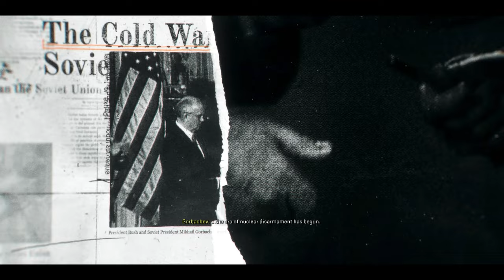Call of Duty® Black Ops 6 (Campaign) - PC Game Play 4K 60fps - Part 1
🎮 Welcome to the intense world of Call of Duty® Black Ops 6! In this thrilling episode, "Bishop Takes Rook," dive into the heart of the action with our PC gameplay walkthrough. Watch as we navigate through high-stakes missions, outsmarting enemies, and unleashing epic strategies. Don't miss the adrenaline-pumping moments as we conquer this first part of our adventure!

🔹 Gameplay Features:

Advanced weaponry and tactical gear

Stunning graphics and immersive environments

Challenging missions and strategic gameplay

🔹 Highlights:

Intense firefights and explosive action

Stealth tactics and cunning maneuvers

Key objectives and mission completions